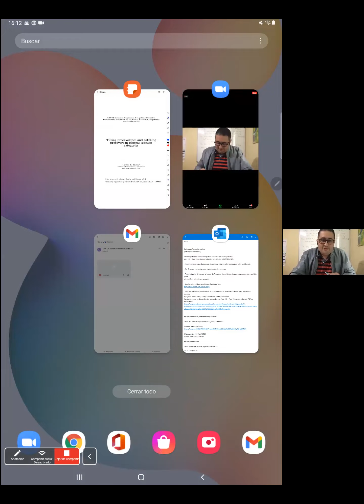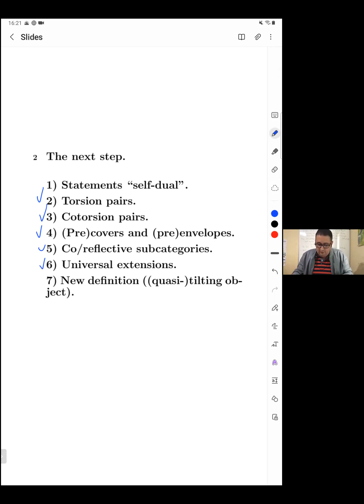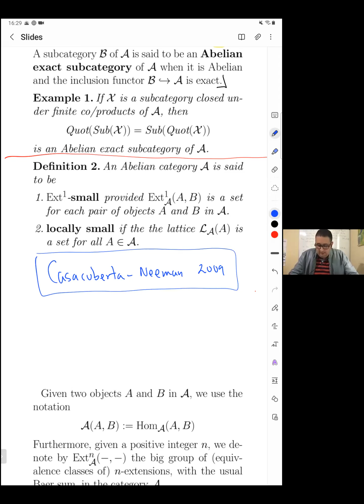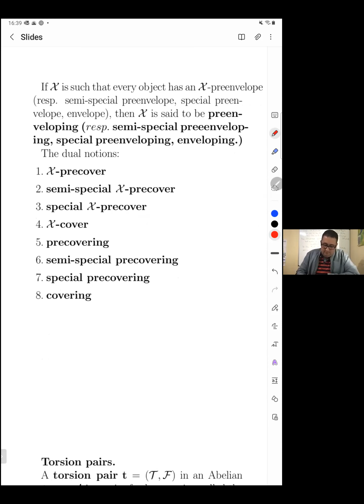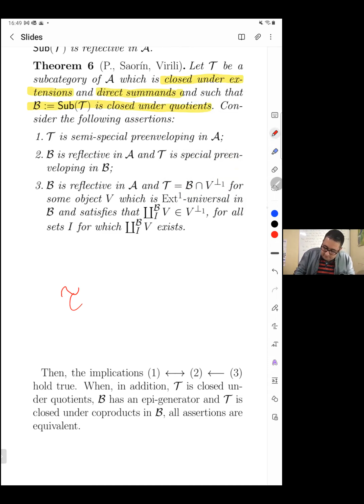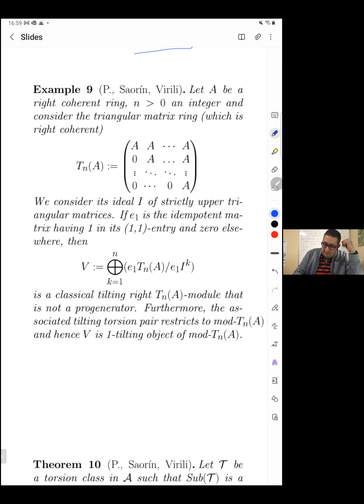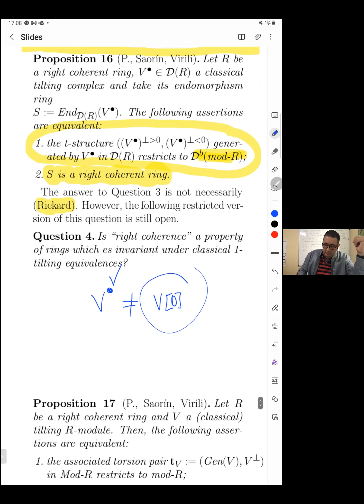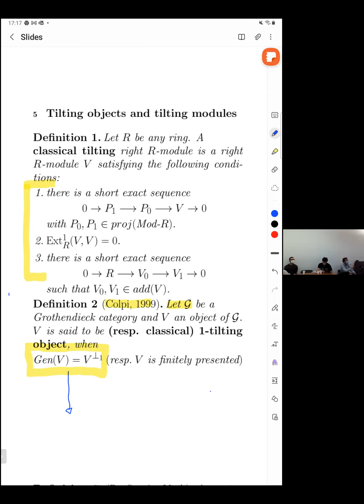XXVIII ERAG: Carlos Parra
Conferencia

Expositor: Carlos Parra (UACh, Chile)

Título:
Tilting preenvelopes and cotilting precovers in general Abelian categories